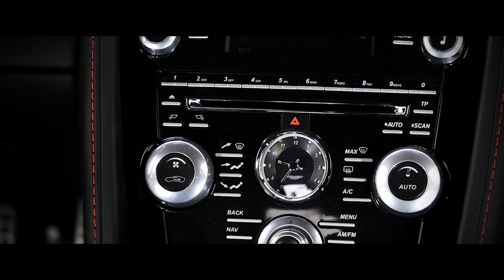Aston Martin Rapide S: test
Ecco la supercar inglese in azione